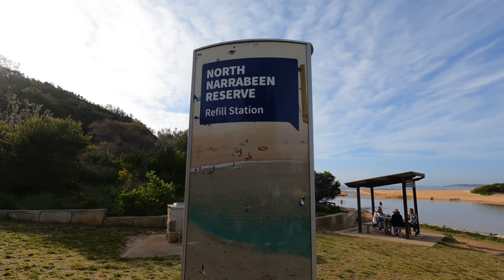Last weekend of Lockdown